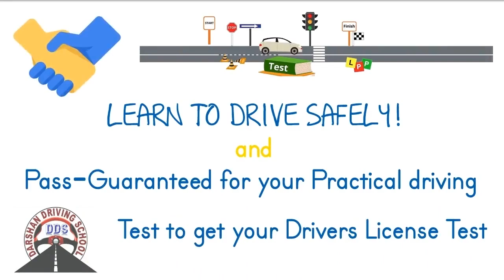Driving Lessons in Nunawading BC and Surrounding Suburbs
Nunawading BC Driving Lessons Instructors in Melbourne is one of the fastest growing driving Lessons in this suburb. We provide driving classes in Auto And Manual cars. We cover all suburbs in Melbourne and the countryside VicRoads. Driving Instructors are Friendly and Reliable. Understand your requirements and will suggest the best solutions. We usually recommend any student to attend one lesson. So in the first lesson, our Instructor will assess, and guide the learner driver properly. All kinds of safety measures are taken care during driving lessons.

Affordable pricing for Nunawading BC driving lessons and driving test.

1st Time Pass Guaranteed - Terms apply

45 minutes,  60 minutes,  90 min and 2-hour driving lessons according to the students requirement and convenience.

Tailor-made driving lesson bundles are available with our Nunawading BC Driving Instructor.

Nunawading BC Driving school
Our Locations